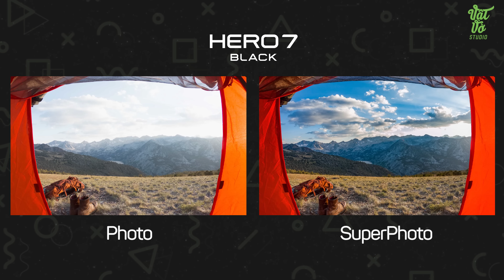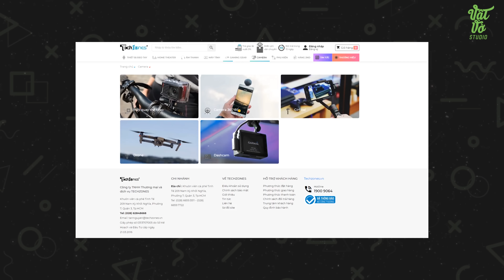Mở hộp GoPro HERO 7 Black, HERO 7 Silver, HERO 7 White: có livestream, chống rung siêu tốt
GoPro Hero 7 đã chính thức được bán ra với nhiều cải tiến so với thế hệ trước. Máy được bán ra với 3 phiên bản trắng, bạc và đen với giá lần lượt là 5,3 triệu, 7,9 triệu  và 10,4 triệu. Liệu với mức giá trên các bạn sẽ chọn mua GoPro Hero 7 hay một smartphone khác?

✌️FOLLOW TEAM VẬT VỜ STUDIO✌️